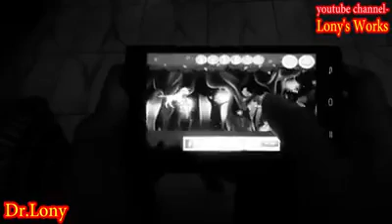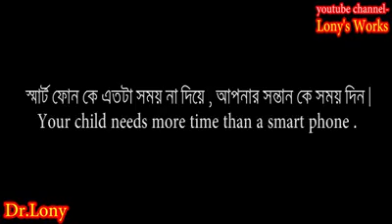Kids Learning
kids school